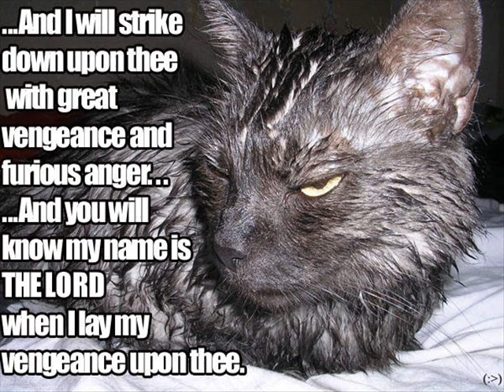I LIEK ZE CATZ: PART I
Song: Here Without You - 3 Doors Down